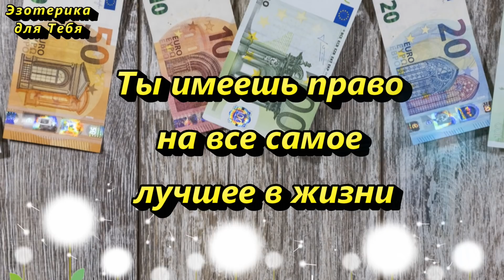Сегодня вечером важно сделать это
«Вселенная, прошу о любви, удаче и добром расположении всегда и везде. Обязуюсь использовать деньги исключительно в благих целях!»